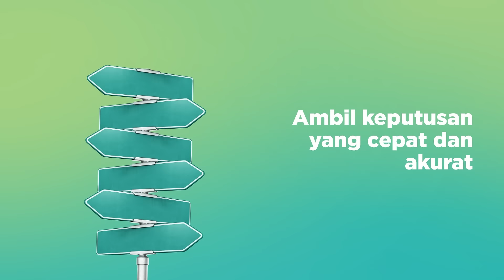Pakai Aplikasi Analisa Bisnis, Akses 30 Laporan Performa Bisnis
Evaluasi performa bisnis kamu lewat 30 laporan lengkap dari aplikasi analisa bisnis majoo!

Kamu bisa mendapatkan laporan mendalam seperti ringkasan penjualan, jam kunjungan teramai, produk terlaris, jumlah transaksi void atau refund, jenis pembayaran, absensi karyawan hingga kepuasan pelanggan.

Laporan lengkap ini bisa kamu pakai untuk ambil kebutusan bisnis yang lebih cepat dan akurat.

Yuk, buat usaha makin berkembang dengan aplikasi analisa bisnis majoo. Download majoo sekarang!